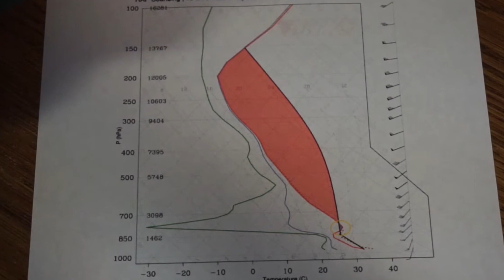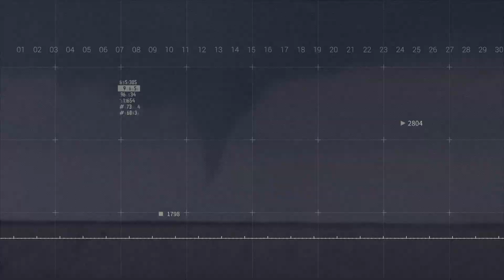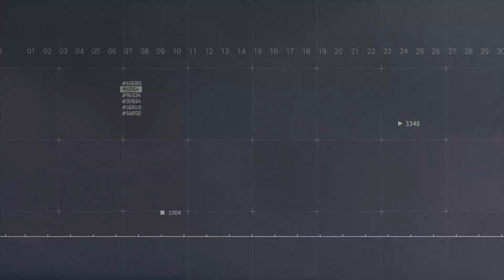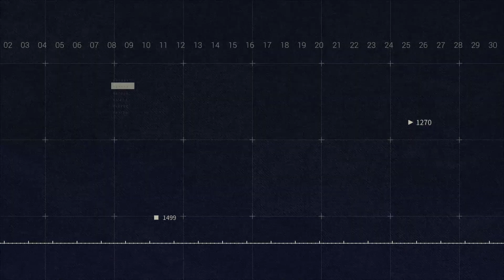Greensburg – The Tornado With The Widest Span Ever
Have you ever wondered just how powerful and destructive a tornado can be?

How wide the funnel of swirling winds and debris could span?

On May 4th, 2007, the residents of Greensburg, Kansas didn't have to wonder – they witnessed firsthand the terrifying reality of nature's most violent storms.

A tornado of unprecedented size, nearly 2 miles across, slammed directly into the heart of their town, unleashing unimaginable devastation.

This is the story of the widest tornado on record.

Today we'll examine the atmospheric conditions that spawned this monster, retrace its path of devastation through Greensburg, and explore the aftermath and recovery efforts.